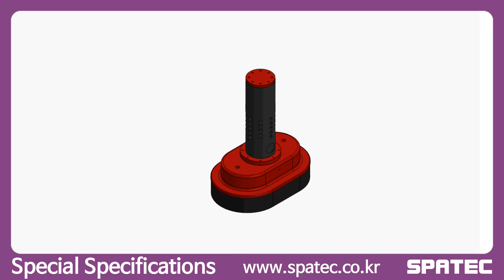진공펌프 VACUUM PUMP_VACUUM EJECTOR 진공이젝터_VACUUM PAD 진공패드_SUCTION CUP 석션컵_VACUUM GRIPPER 진공그리퍼_SPATEC스페텍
VACUUM PUMP(진공펌프)_ VACUUM EJECTOR(진공이젝터)_VACUUM PAD(진공패드)_SUCTION CUP(석션컵)_VACUUM GRIPPER(진공그리퍼)_SPATEC(스페텍)